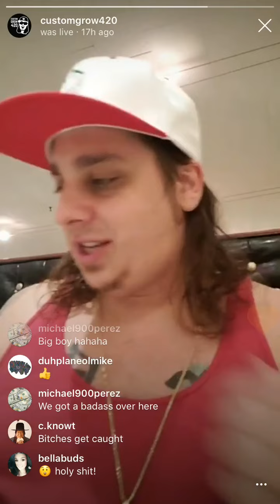CustomGrow420 Detailing His 2006 Assault Charges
Captured from an Instagram Live Stream from January of 2019, Jolie Ollie owns up to and details what happened at Steilacoom Park with the “hatchets and machetes” when he was “running with a gang of juggalos”.